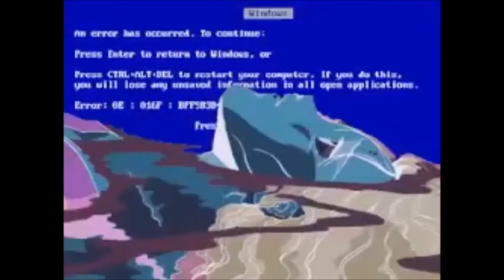Art House - The Search (Prod. $ly Ranger)